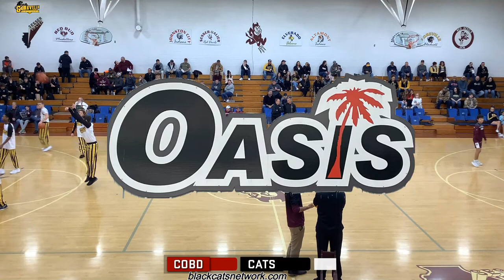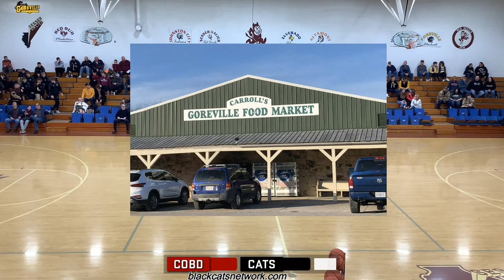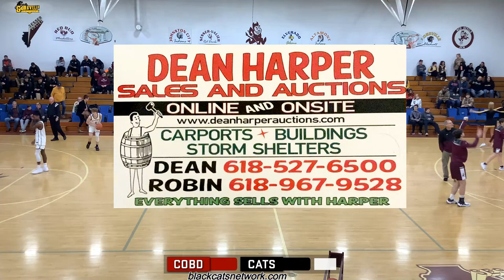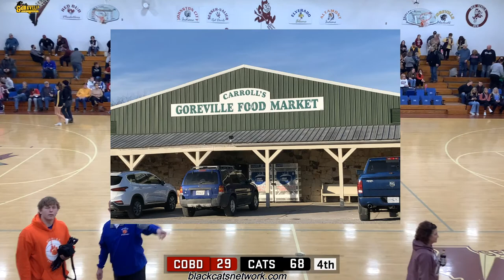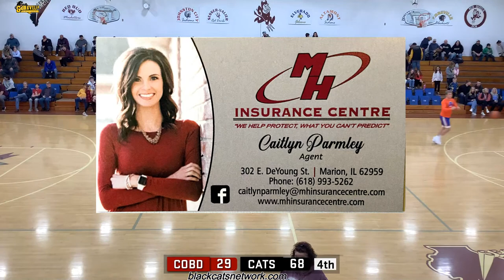Goreville Blackcats vs Cobden Appleknockers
2022 Sesser Valier Holiday Tournament